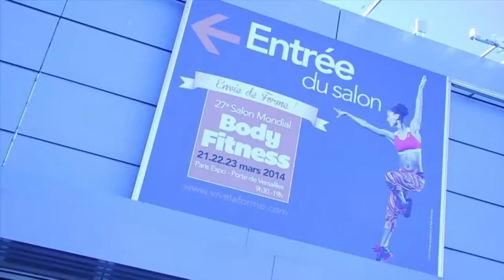Salon Mondial Body Fitness 2014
Revivez les meilleurs moments du Salon Mondial Body Fitness 2014 !